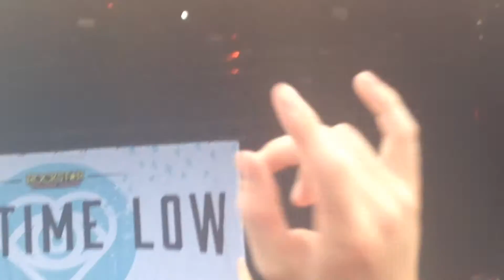A love like war - All Time Low - Melbourne Soundwave 21/02/15